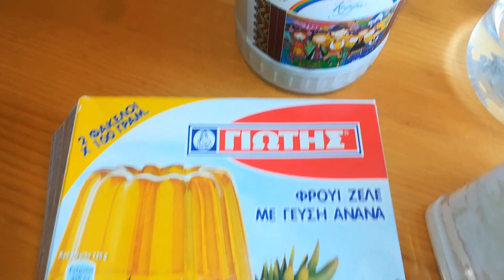Крем желе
Здравейте, днес Ви представям един много вкусен, бърз и лек десерт за похапване и подслаждане на следобедите. Желатиновото прахче е купено от Гърция, виждала съм го и в България по гръцките магазини. Ако не го намерите може да се използва и обикновен желатин 1 опаковка, но трябва да се добави още захар, защото прахчето, което ползвам аз е със захар и аромат на ананас. Вие може да добавите ванилия или друг аромат.
Продуктите за кремчето са:
1 опаковка желе
250 гр. кисело мляко
250 мл. топла вода
1 с.л захар
Готовият крем престоява в хладилник до пълно желиране около 5-6 часа.
Да Ви е сладко!